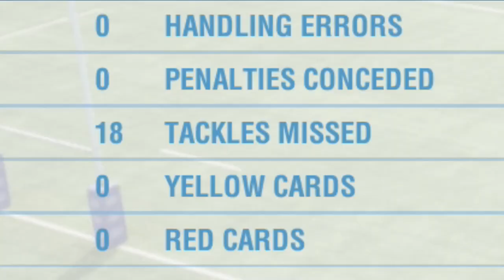START OF A JOURNEY! RUGBY CHALLENGE 4 BE A PRO MODE Episode 1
In this video I have Episode 1 of my RUGBY CHALLENGE 4 BE A PRO CAREER MODE. In this series I will be starting from the MITRE 10 Cup and trying to work my way up to SUPER RUGBY and also to the ALL BLACKS on RUGBY CHALLENGE 4. I have signed for TASMAN in the MITRE 10 Cup and this is the start of my HALFBACK Be a Pro Journey. Hopefully it will go well for us and it won't take too long to move up through the rankings. My Be A Pro Player was designed by Isaac and is known as Handsome Squidward. Rugby Challenge 4 Be a Pro Mode can be tricky at times definitely on Pro difficulty but I will try my best to put on good performances so we have the chance of signing for new sides at the end of each Be a Pro Mode season. Hopefully before the end of the Super Rugby Aotearoa 2021 Competition we will be signed for a New Zealand Super Rugby Aotearoa side.

If you enjoy this TASMAN Rugby Challenge 4 Be a Pro mode be sure to leave a Like and Subscribe and also let me know if you have done a Rugby Challenge Be a Pro mode for yourself. If so who did your Be a Pro player sign for and how did you go?